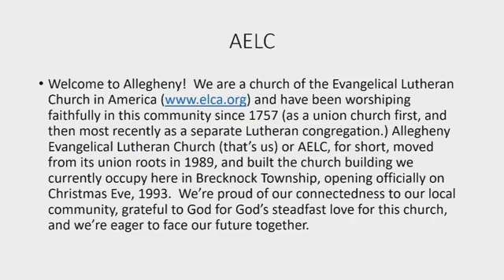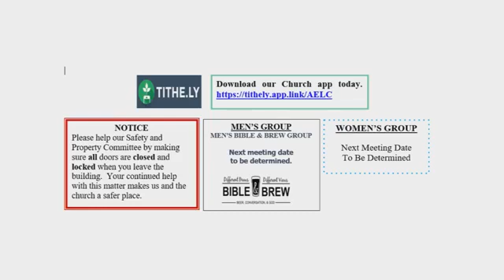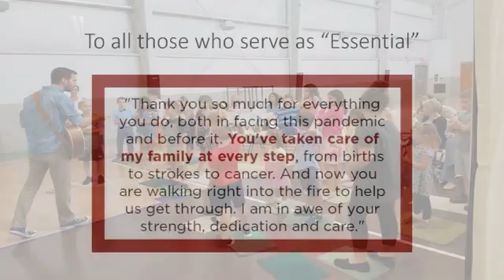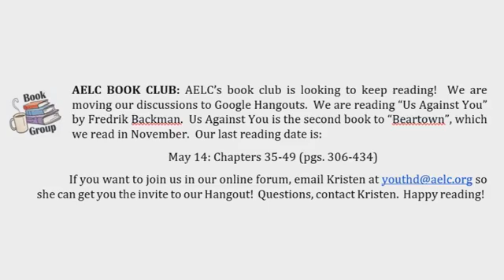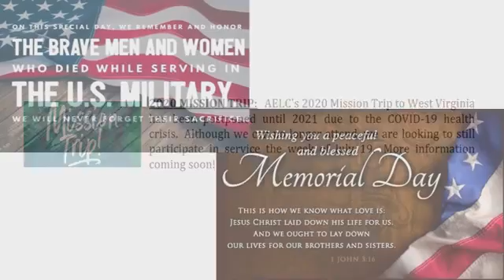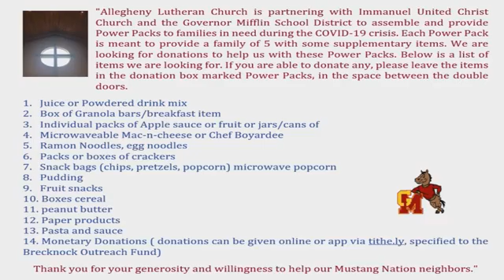May 24th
Worship for May 24th